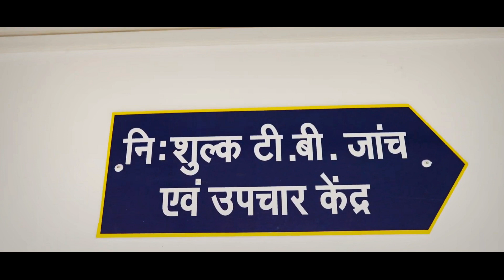TB ELIMINATION PROGRAMME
टीबी उन्मूलन की कोशिशें हो रही प्रचंड
अब हारेगा क्षय रोग जीतेगा उत्तराखण्ड